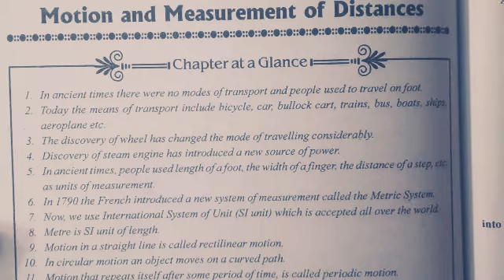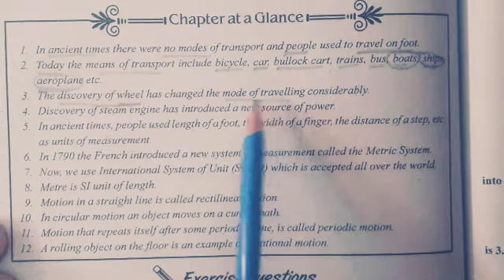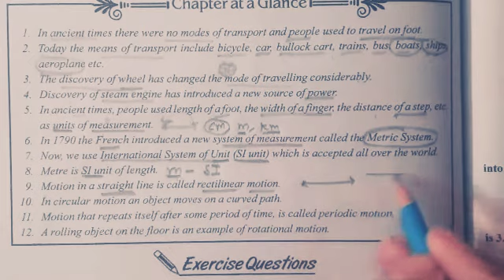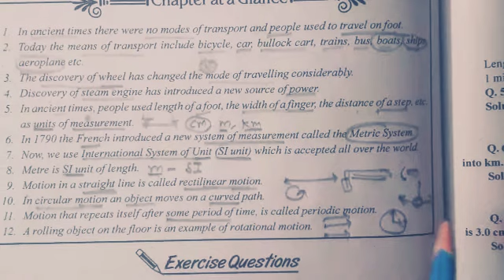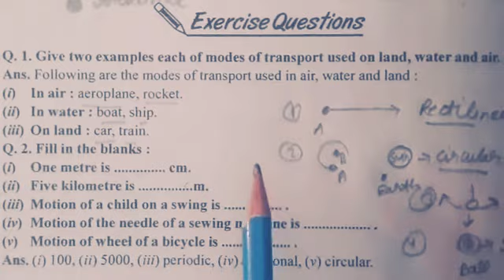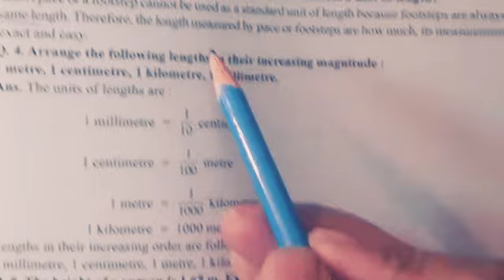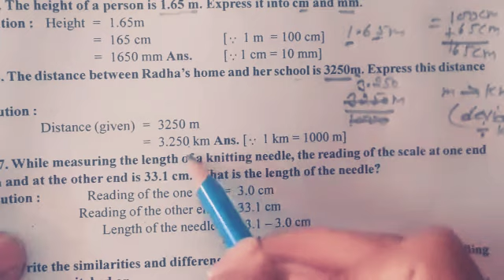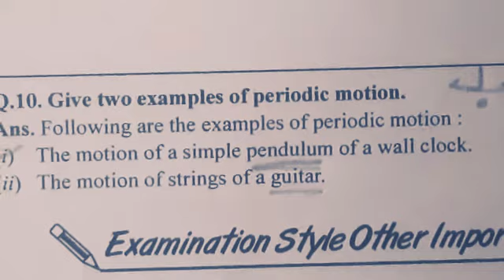Class-6th (ch-10,motion and measurement of distance)